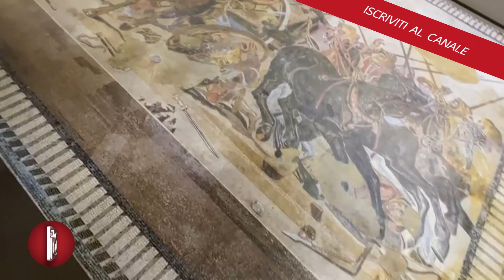Sangiuliano, 'Mann diventerà museo di prima fascia'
"Il Mann diventerà museo di prima fascia. Mi domando come mai qualcuno non ci abbia pensato prima considerato che questo è uno dei più importanti musei archeologici al mondo, forse il più importante al mondo". Lo ha detto il ministro della Cultura, Gennaro Sangiuliano, in occasione della presentazione della mostra 'Alessandro Magno e l'Oriente', inaugurata oggi al Mann. Il ministro ha affermato che "il Mann deve essere anche epicentro. Credo inoltre il Mann possa prendersi cura della Galleria Principe e del suo rilancio perché la Galleria può diventare luogo di cultura per i napoletani e i tanti turisti". Sangiuliano ha posto l'accento anche sul progetto dell'Albergo dei poveri: "Abbiamo messo 148 milioni, una somma consistente, sebbene secondo me ce ne vorrebbero 300 di milioni, ma ora possiamo iniziare a fare: immaginiamo di dare uno spazio importante al Mann per esporre le collezioni che gli esperti riterranno per un loro posizionamento stabile. Inoltre porteremo lì la Federico II con le sue eccellenze in questo ambito di studio e dunque l'archeologia, il restauro ma anche spazi per i giovani, sale letture, biblioteche, sale multimediali anche per condivisione umana dello spazio culturale"